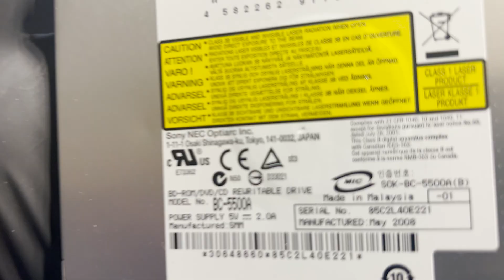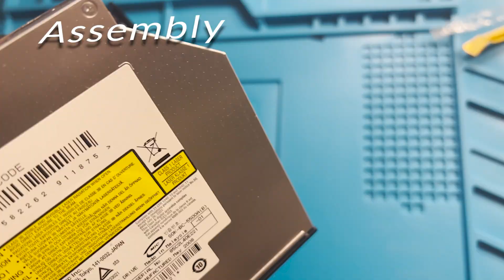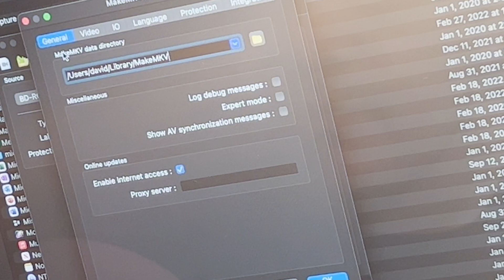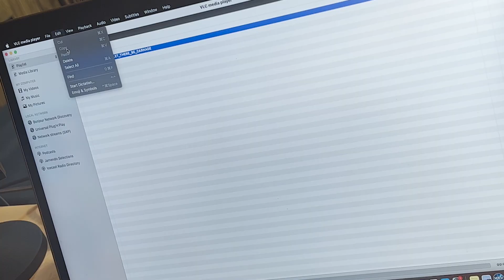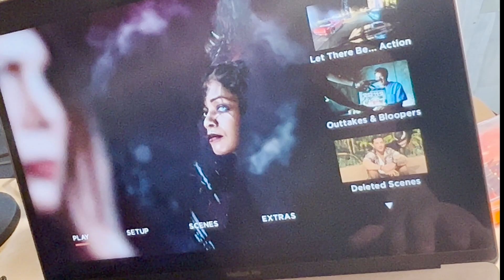Macbook MacOS | how to play blu-ray discs on a modern MacBook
USB to ide enclosure:

Blu-ray IDE player, Sony BC-5500A, there are many others that work...